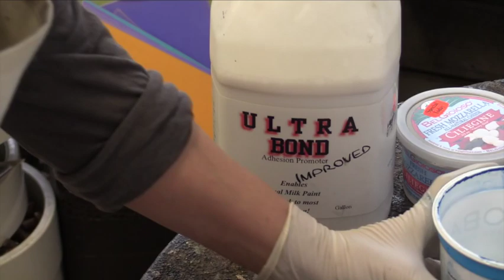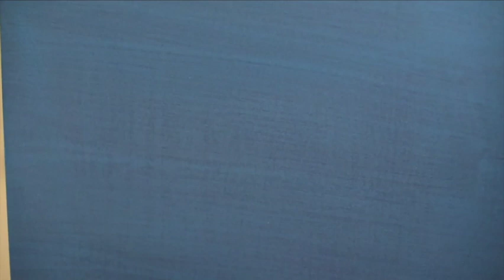Painting a virginal with Milk Paint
Tatyana Nivina paints a Troubadour virginal harpsichord in her studio at Zuckermann Harpsichords.  This is real-time demonstration.